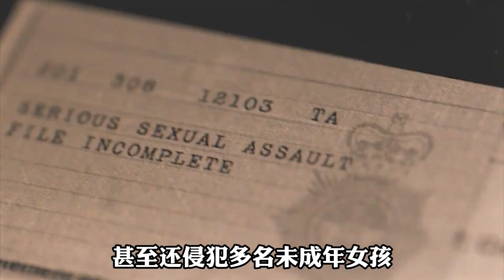貼身保鏢06: 首相丑聞揭曉，英國政壇大洗牌